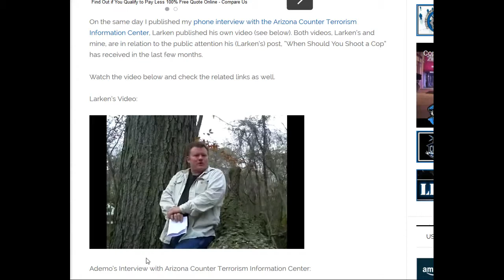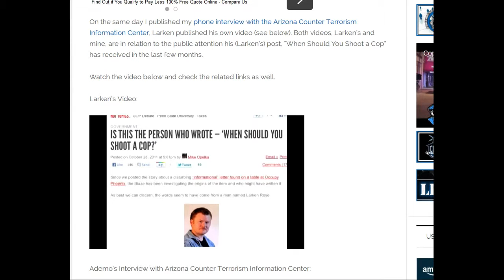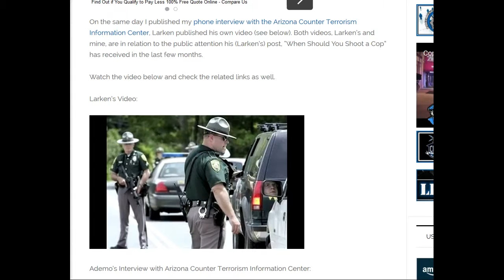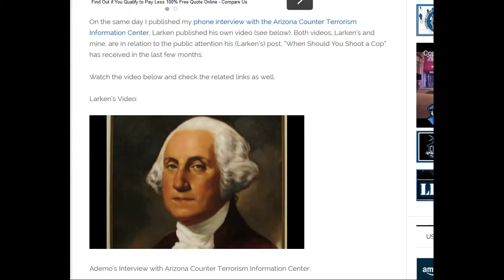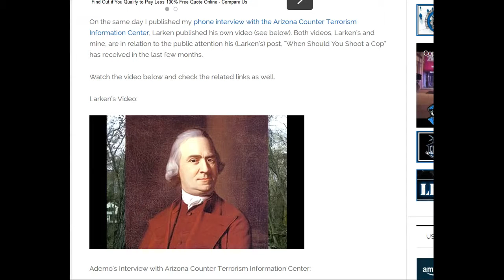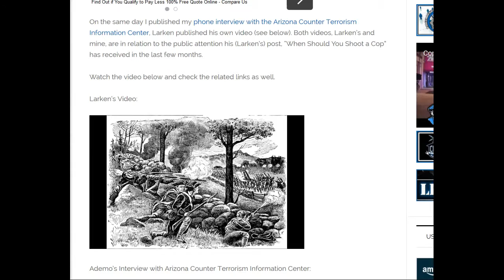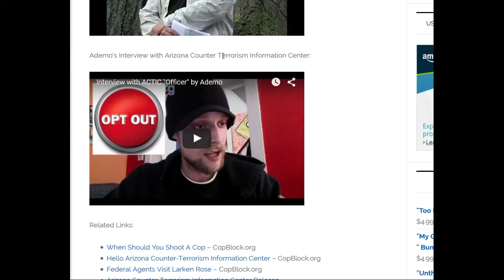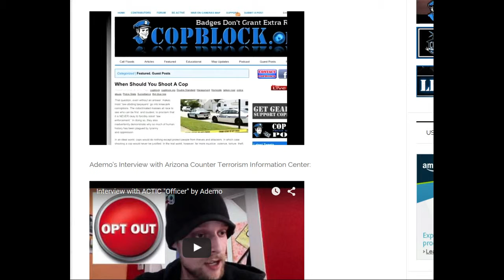Larken Rose Responds To “When Should You Shoot A Cop”,when they are breaking the law